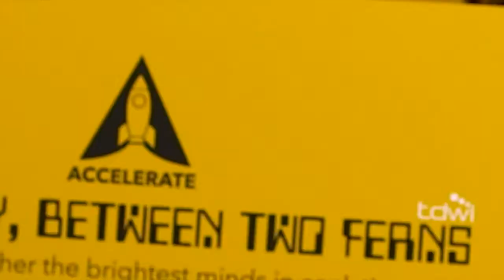TDWI - Literally, Between Two Ferns: Claudia Perlich Interview 3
for more information on Seattle Accelerate and all TDWI events.

TDWI's New Talk Show for Accelerate hosted by Fern Halper and her twin, Fern too.
Check out the new show featuring discussions between the Ferns and industry notables such as inaugural guest, Claudia Perlich. We'll be looking at the world of analytics from a different angle covering the topics you care about most.

Guest Cluadia Perlich.

Claudia Perlich leads the machine learning efforts that power Dstillery’s digital intelligence for marketers and media compa- nies. With more than 50 published scientific articles, she is a wide- ly acclaimed expert on big data and machine learning applications, and an active speaker at data science and marketing conferences around the world.
Claudia is the past winner of the Advertising Research Founda- tion’s (ARF) Grand Innovation Award and has been selected for Crain’s New York’s 40 Under 40 list, Wired Magazine’s Smart List, and Fast Company’s 100 Most Creative People.
Claudia holds multiple patents in machine learning. She has won many data mining competitions and awards at Knowledge Discov- ery and Data Mining (KDD) conferences, and served as the organi- zation’s general chair in 2014.
Prior to joining Dstillery in 2010, Claudia worked at IBM’s Watson Research Center, focusing on data analytics and machine learn- ing. She holds a Ph.D. in information systems from New York University (where she continues to teach at the Stern School of Business), and an MA in computer science from the University of Colorado.

Be sure watch all interviews from Episode O - 1